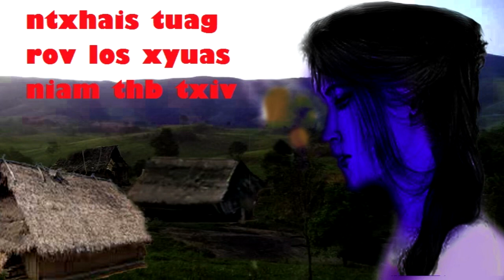ntxhais tuag rov qab los xyuas niam thiab txiv txaus ntshais heev-story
zoo siab thb ua tsaug rau nej txhua tus los koom nrog kv txoj kev tham dab neeg neej neeg nyob rau saum huab saum cuas no.